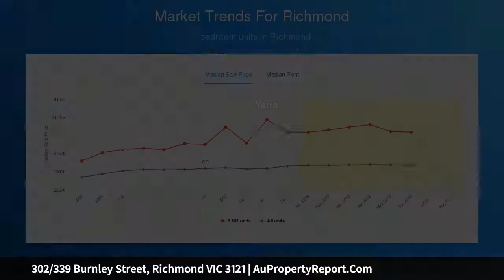302/339 Burnley Street, Richmond VIC 3121 | AuPropertyReport.Com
302/339 Burnley Street, Richmond VIC 3121
Property Type: apartment
Bedrooms: 2
Bathrooms: 2
Car Space: 1
Spacious Entertainer with Impressive City Views